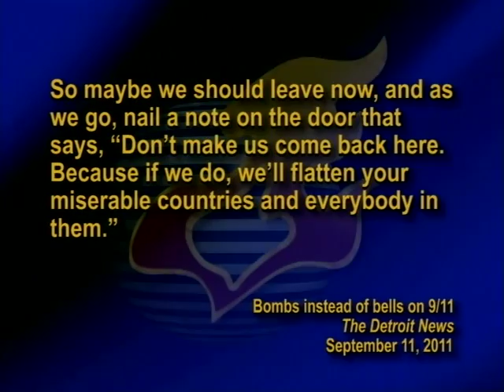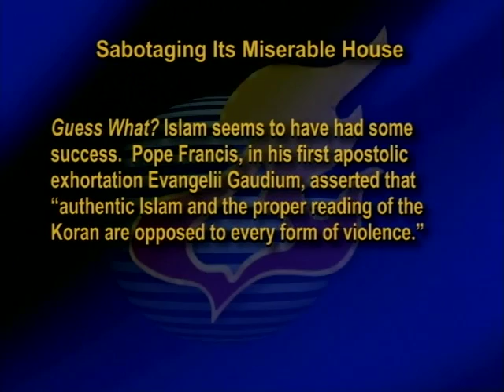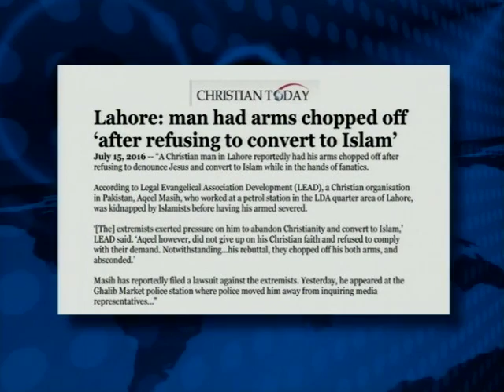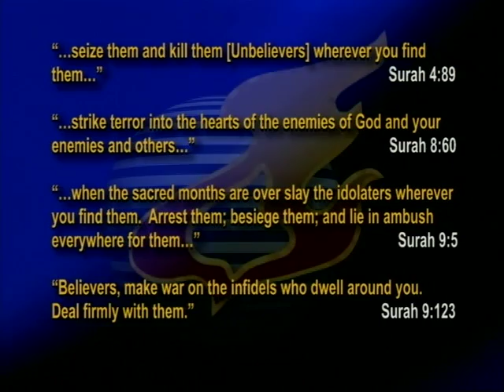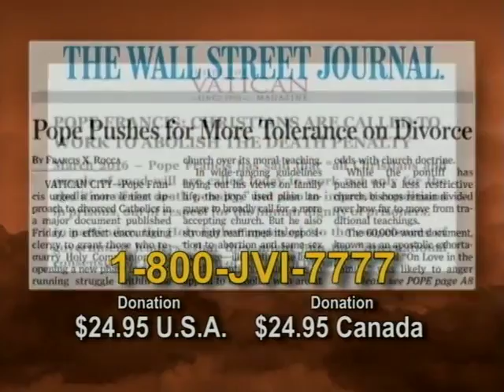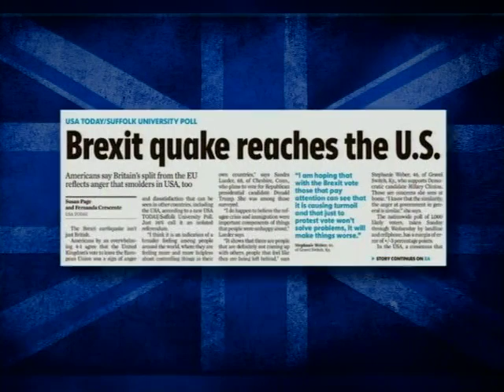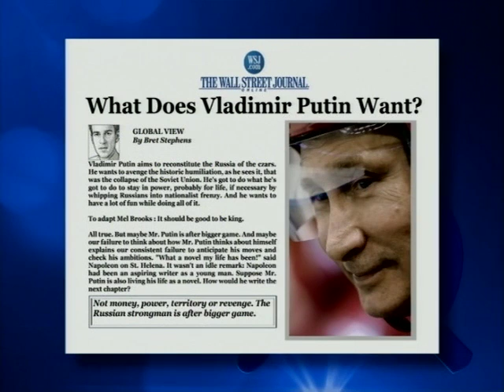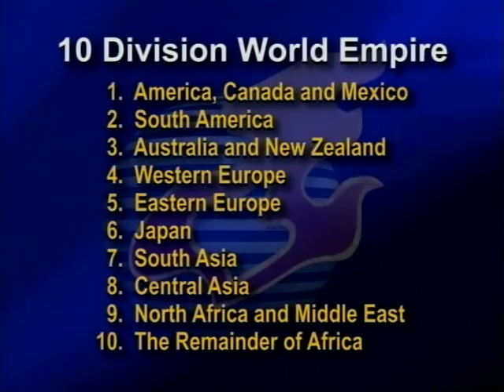Jack Van Impe Presents July 30, 2016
This week’s headlines:
• You don’t neutralize terror – you crush it…
• Where the rubble speaks…
• Brexit quake reaches the United States…